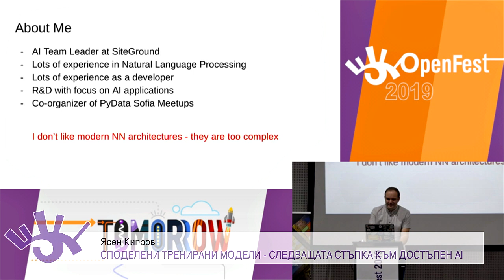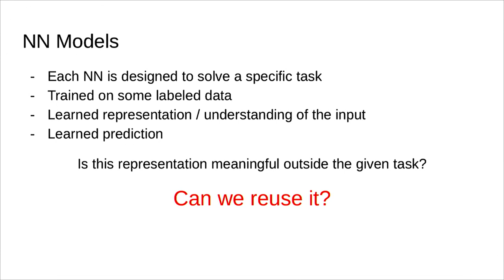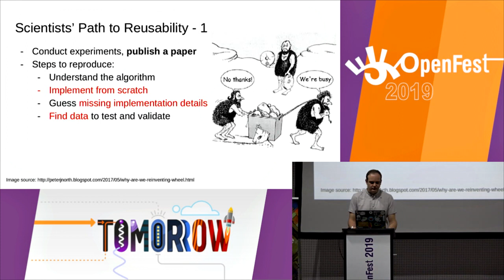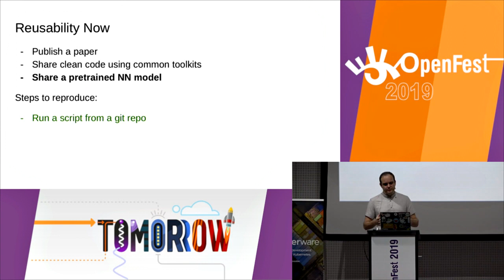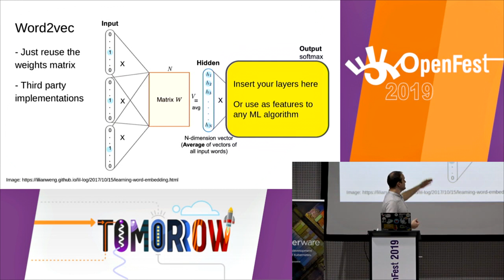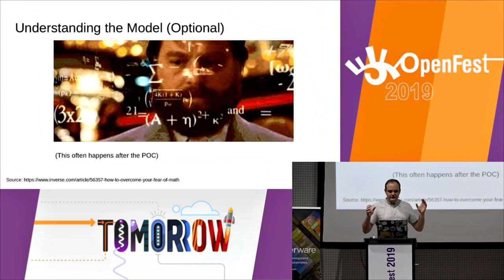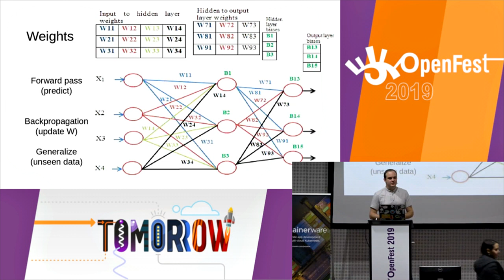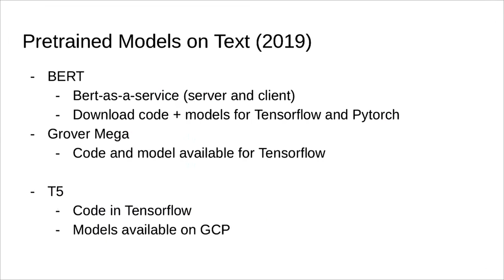Споделени тренирани модели - следващата стъпка към достъпен AI - Ясен Кипров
Много често най-добрите невронни мрежи са с много слоеве и параметри и са тренирани върху огромни количества данни дълго време. Ще направим обзор на някои такива мрежи и научните екипи, които споделят вече тренирани модели за мрежите си. Ще обсъдим как можем да адаптираме такива модели за нови задачи.